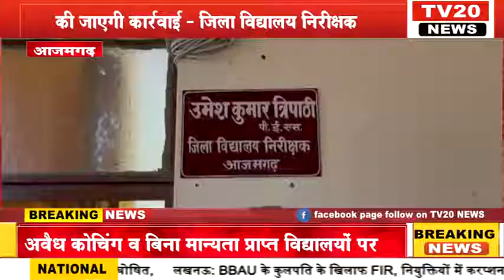AZAMGARH,अवैध कोचिंग व बिना मान्यता प्राप्त विद्यालयों पर की जाएगी कार्रवाई जिला विद्यालय निरीक्षण